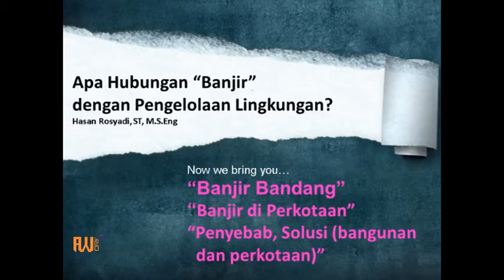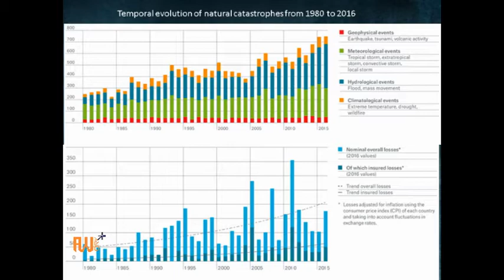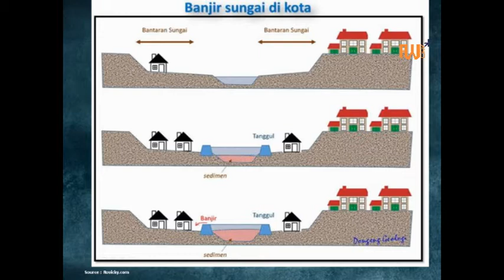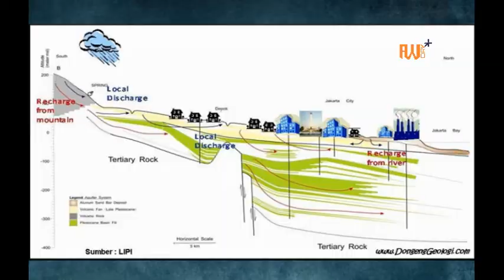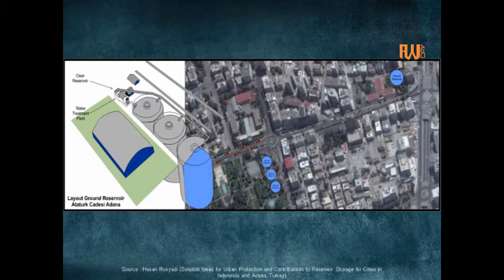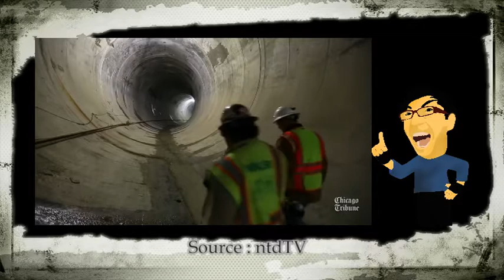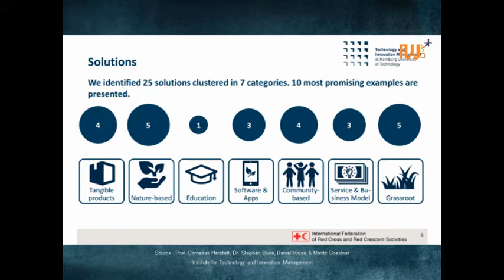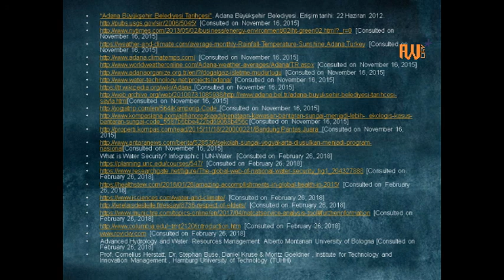Rekayasa Lingkungan #2 AB | Penanganan Banjir, Penyebab dan Solusinya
Penangan Banjir, Penyebab dan Solusinya
Materi rekayasa lingkungan ini diperuntukkan untuk kelas AB.
 Pada kesempatan ini ditekankan bahwa  banjir yang terjadi di kota kota Indonesia dan dunia.
Dalam materi kali ini juga melihat solusi penanganan banjir berbagai daerah tidak lupa biopori dan sumur resapan juga sangat dianjurkan disetiap rumah.
Bagaimana negara negara juga berusaha menangani banjir.

Pada materi kali ini juga terdapat pertanyaan, silahkan comment untuk pemikiran dan budaya kritis Anda.

Selamat datang di youtube channel saya. Biasa dipanggil Kang Ros atau Kak Ros karena masih keliatan mudanya kali ya. Saya Indonesia yang telah tinggal di Turkey. Di video ini saya merekam apa apa aktifitas saya baik di perusahaan, kampus dan keseharian. Ada yang memberikan energy positif tapiiii ada yang random juga..